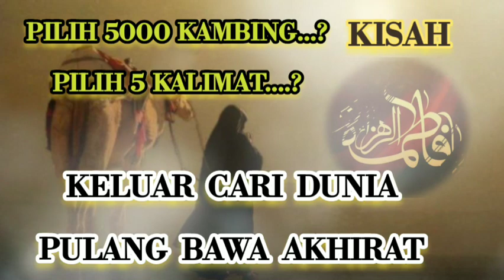KISAH SITI FATIMAH PUTRI RASULULLAH LEBIH MILIH AKHIRAT